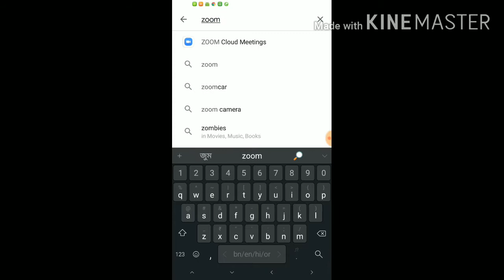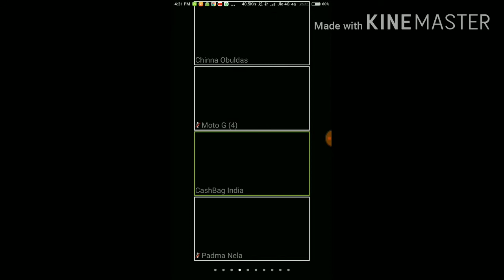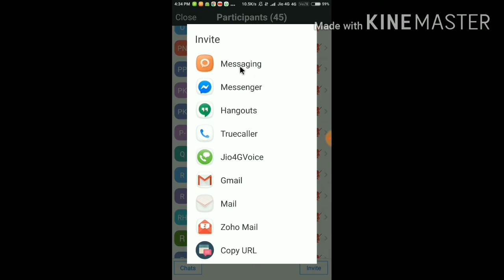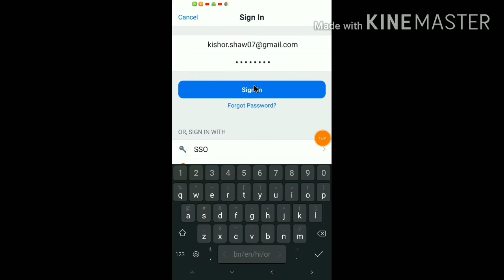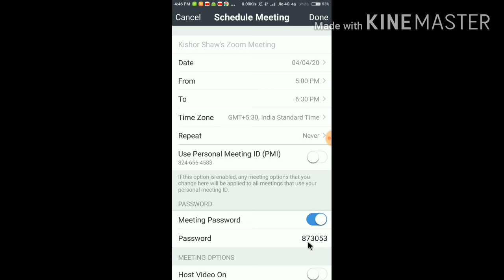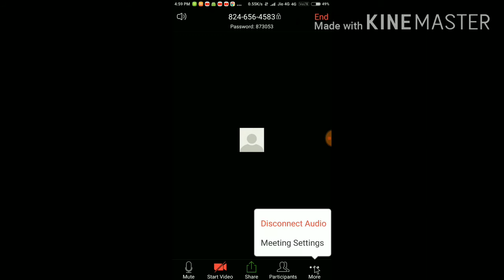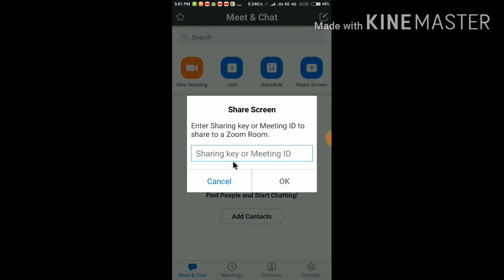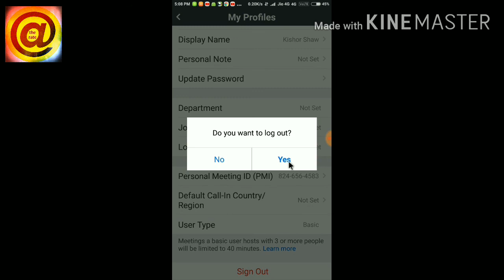ZOOM ||HOW TO USE ZOOM CLOUD MEETING APP ||HINDI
Summary:-
Topic:-
Zoom क्या है?
Zoom meeting कैसे attend करते है?
Zoom meeting कैसे host करते है?
Webinar
Seminar and webinar
Use of Zoom meeting in MLM